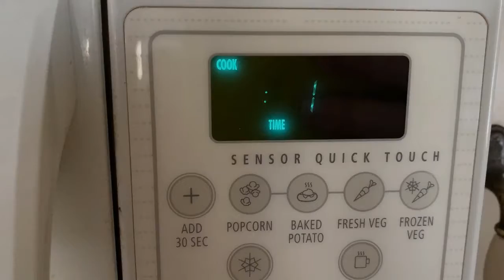Peach's first video